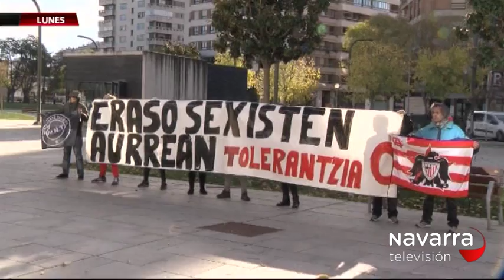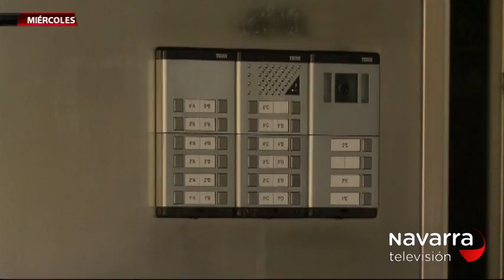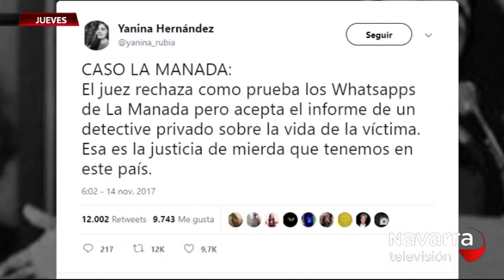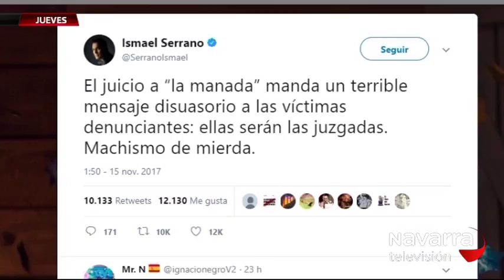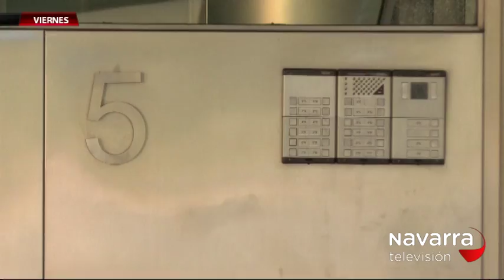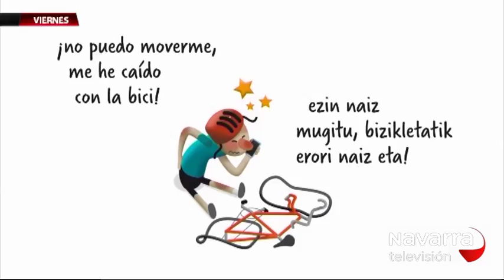7 DÍAS 18/11/2017